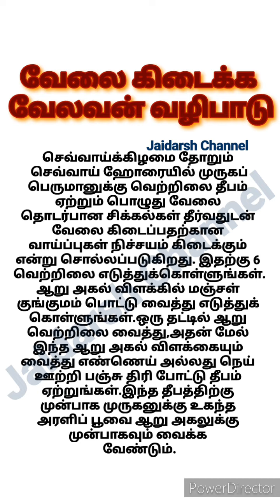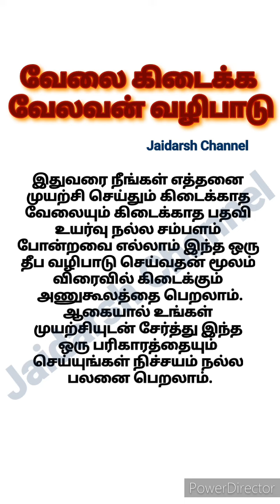வெற்றிலை தீப வழிபாடு ஆன்மீக தகவல்கள்